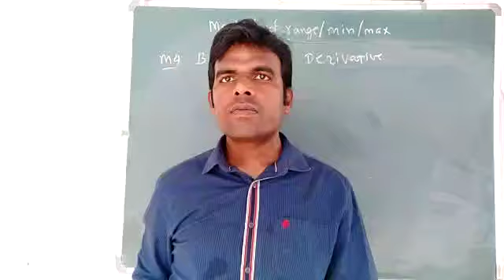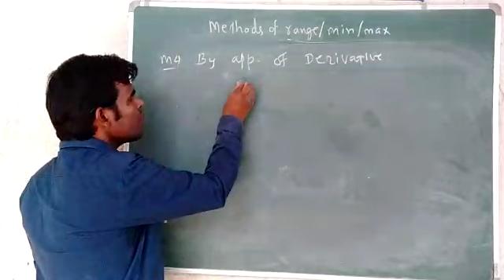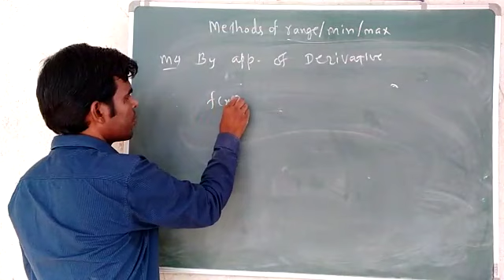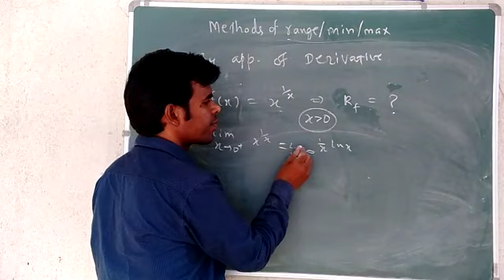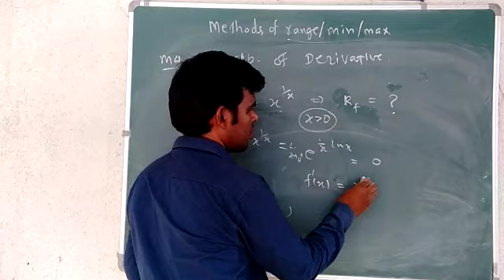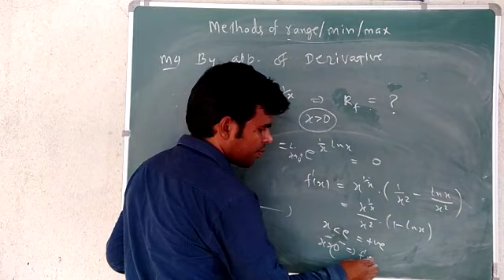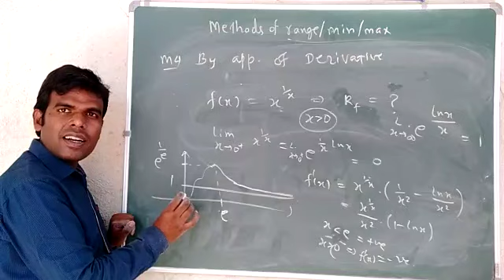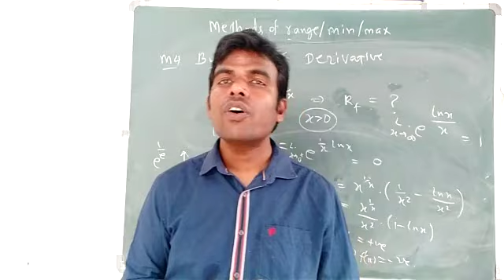Method 4 of Methods of Range/Minimum/Maximum of a function.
Method 4 of Methods of Range/Minimum/Maximum of a function. Application of Derivatives.